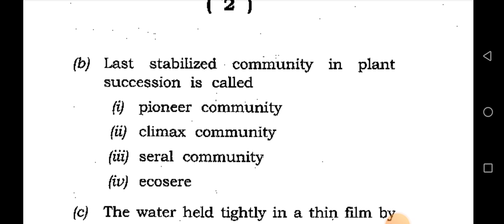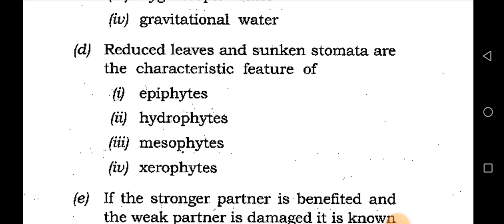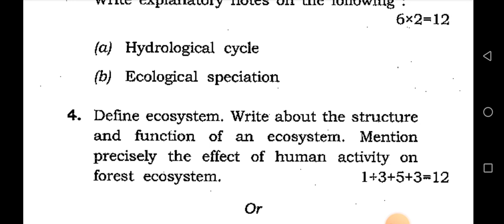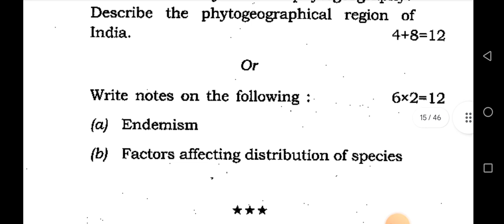BSc 4th semester botany honours question paper c 9 Dibrugarh University 2022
bsc_4th_sem_botany_paper Dibrugarh University 2022

BSc 4th sem botany honours question paper Dibrugarh University 2022

BSc fourth semester botany paper c 9

bhutani question paper Dibrugarh University

4th semester BSC botany paper Dibrugarh University

botany honours core question paper c 9 Dibrugarh University

BSc 4th semester botany honours question paper

BSc first semester botany honours question paper

Dibrugarh University previous year question paper botany

BSc 4th semester botany honours query question paper c 9

bachelor of science bhutani major question paper

botany question paper 4th semester

Botany honours core question paper for sem c 9

BSc 4th semester botany honours question paper Dibrugarh University

PAPER CODE = C 9
PAPER TITLE= PLANT ECOLOGY AND PHYTOGEOGRAPHY
DEPARTMENTS= BOTANY